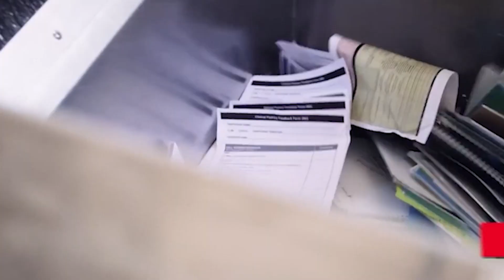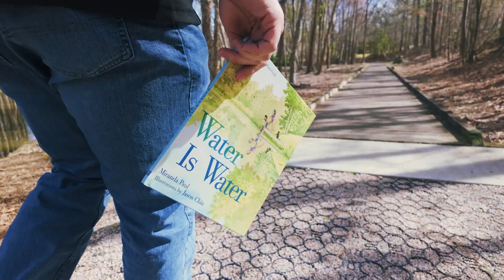Creek Week StoryWalk 2024!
The Town of Knightdale and the Wake County Public Libraries, in conjunction with the regional Clean Water Education Partnership (CWEP) Creek Week 2024, present a StoryWalk for elementary aged children. This year's book is "Water is Water: A Book About the Water Cycle," by Miranda Paul. The StoryWalk will run from March 11 through April 22. We hope you'll bring your kids out to enjoy it!

To sign up for the Litter Sweep please follow this